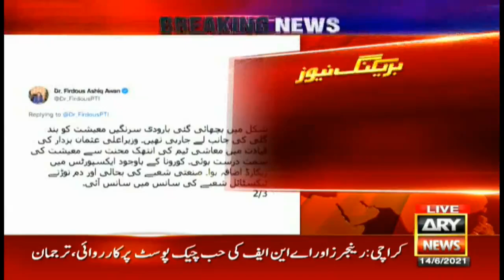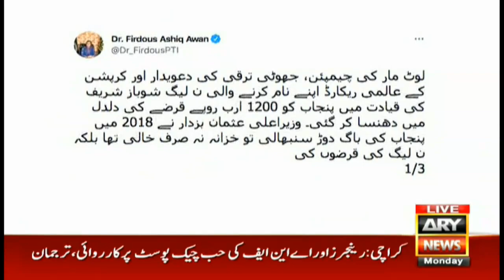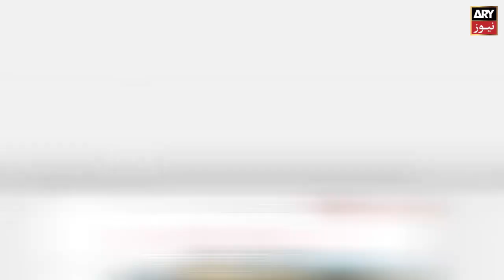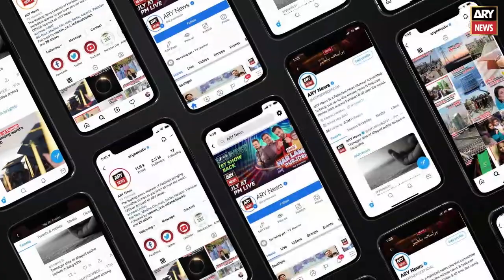Bakhabar Savera with Ashfaq Ishaq Satti and Madiha Naqvi - 14th June 2021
-Punjab budget 2021-22 to be unveiled today

-Govt to launch second phase of Ehsas Cash Programme soon: SAPM Sania

-Karachi man abducts ex-wife, sister-in-law; police ‘remiss’ to book him

-Decision on indoor marriages today: Asad Umar